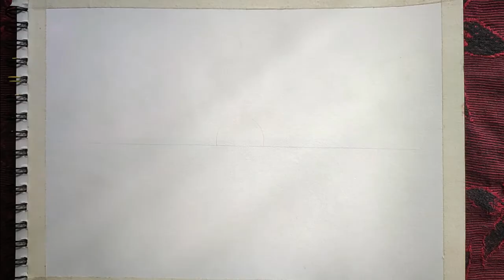How to paint Seascape in Acrylic | Simple painting | Scenery Paining | SK